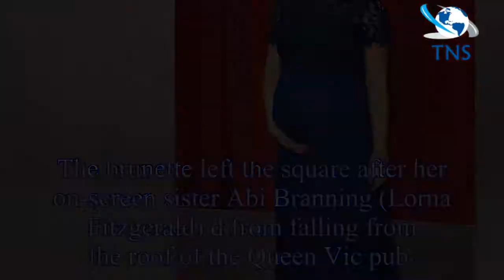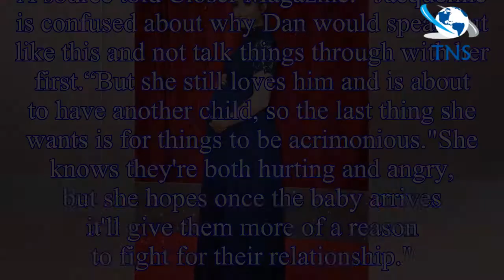Soap Awards 2018: EastEnders' Jacqueline Jossa beams as she flashes ring and cradles bump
The ex-EastEnders actress seemed happier than ever despite posing for pictures alone since reportedly parting ways from her husband last month.
Jacqueline beamed for the camera wearing a navy floor-l